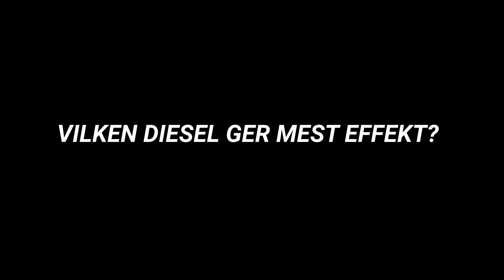Del 1 - Vilken diesel ger mest effekt?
Vad tror du, vilken av dessa diesel-bränslen ger mest effekt?

1. Eldningsolja E10
2. HVO (Circle K)
3. Diesel B7 (Preem)
4. Diesel B7 (Circle K)
5. Diesel B0 Blankdiesel utan tillsatser

Glöm inte att följa oss på våra andra sociala kanaler för att inte missa de senaste uppdateringarna och nyheterna: